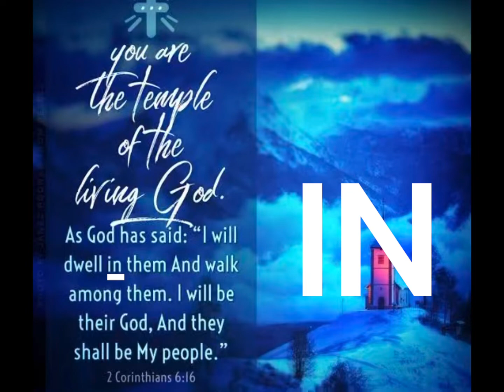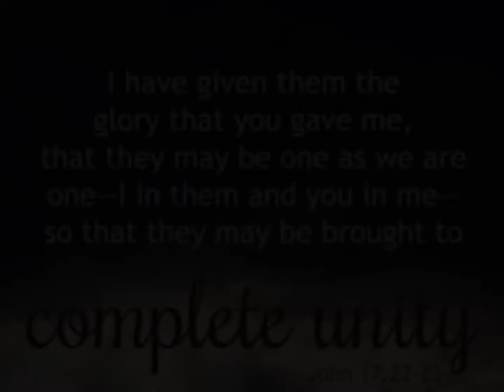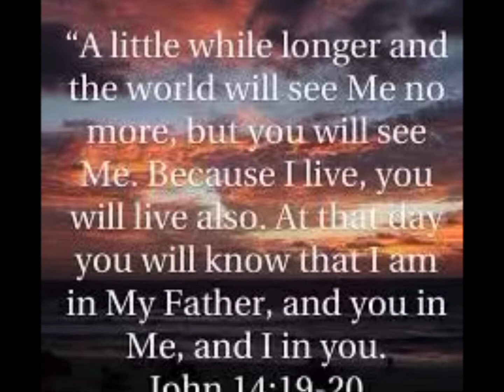IN you IN me